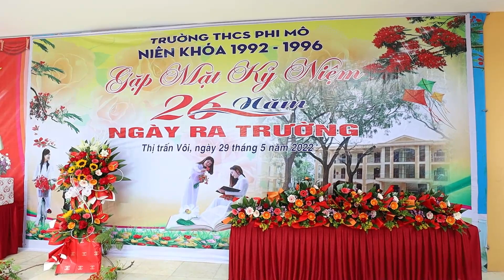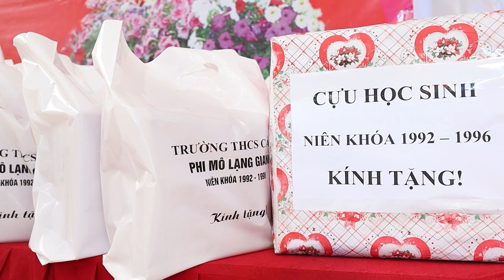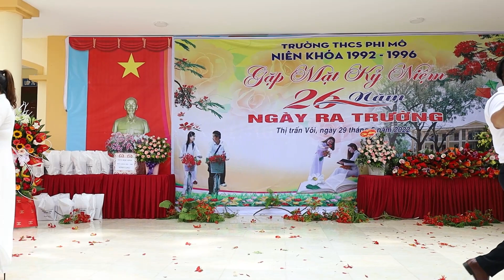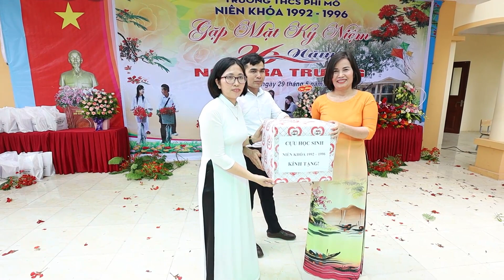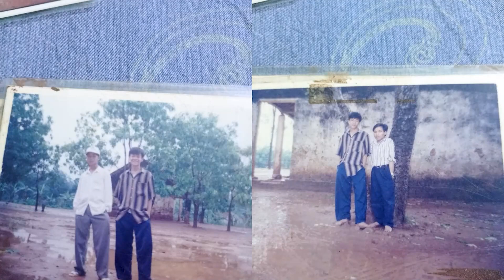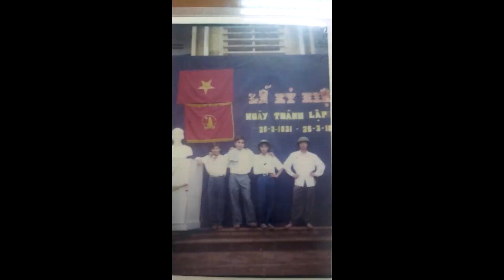TRƯỜNG THCS PHI MÔ NIÊN KHÓA (1992 - 1996) GẶP MẶT KỶ NIỆM 26 NĂM NGÀY RA TRƯỜNG .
Quay Phim : Xuân Thắng  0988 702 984